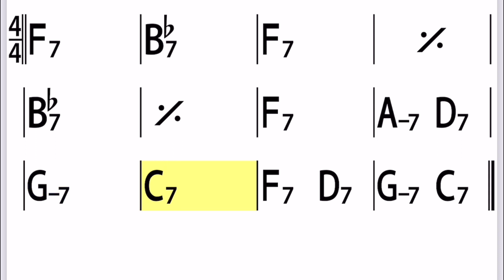F blues backing track (removed bass) 12chorus bpm100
이번 영상은 제자들이 블루스 워킹 연습 할 때 사용할 백킹트랙 영상입니다.

이미 유튜브에 업로드 되어있는 백킹트랙 영상들도 있지만

템포가 다양하지 않아서 제가 업로드하게 되었습니다.

ireal pro 앱을 이용하여 만든 영상입니다

필요하신 분들 유용하게 사용하시기 바랍니다~

레슨, 음악작업  등등의 문의는  카톡이나 인스타그램 DM으로 연락주세요 ~